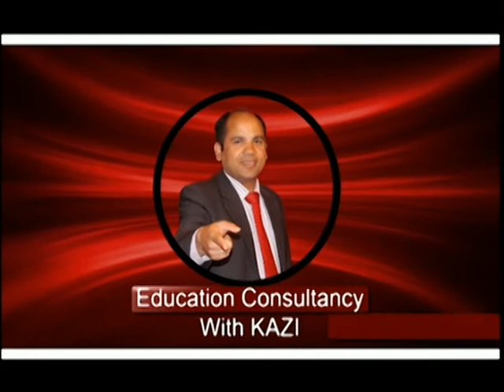Education Consaltancy With Kazi S2 261113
A Live phone in consultancy programme based on academic issues related to immigration, Produced by Robin Hyder Khan.